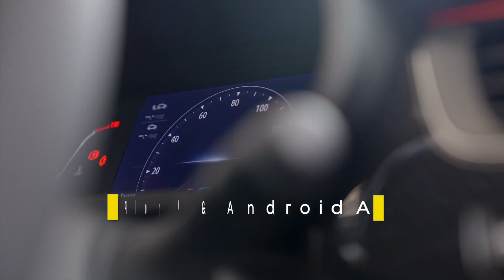All-New Renault Arkana | Shelbourne Motors Renault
The All-New Renault Arkana has arrived at Shelbourne Motors Renault.